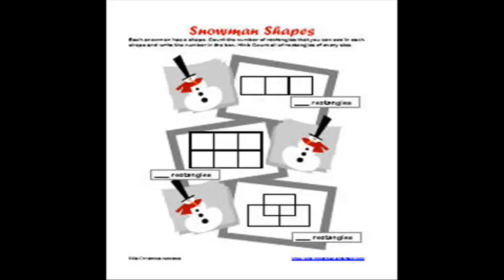Kids Christmas Activities And Games review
Christmas activities for Kids (SAVE 50%) -Kids Christmas Activities And Games, Printable Christmas Games for Children & activities for kids,Kids Christmas Activities And Games

Kids Christmas Activities And Games,Sign up at the link above to get Free games online for your kids. Xmas activities for Kids | Printable XMAS Games for Children & Printable XMAS activities for kids,Kids Christmas Activities And Games

Kids Christmas Activities And Games,Keep the holidays warm and merry with these fun family Christmas games. From the secret snowman to ice sculptures, these activities will be enjoyed by all.

Light up the holiday season with easy Christmas crafts and decorations, recipes,Kids Christmas Activities And Games, ... Kids can color-in Christmas scenes or put together 3D decorations.

Christmas games and Christmas activities make Christmas day a blast. Here are the best Christmas games, including Christmas games for kids to play.Kids Christmas Activities And Games

As Christmas gets closer children get more and more excited!Kids Christmas Activities And Games

Kids Christmas Activities And Games,So... why not use that excitement to motivate kids to learn. You can provide children with quality Christmas activities and Christmas games that will get them playing,Kids Christmas Activities And Games, laughing, learning and thinking.Kids Christmas Activities And Games

Keeping kids happy and busy at Christmas is easy if you have the right activities to give them. With these colorful, fun and educational Christmas worksheets and Christmas games, kids will think that it's Christmas day already.Kids Christmas Activities And Games